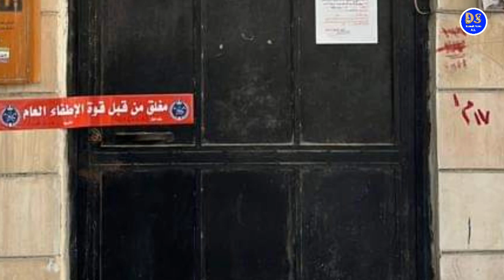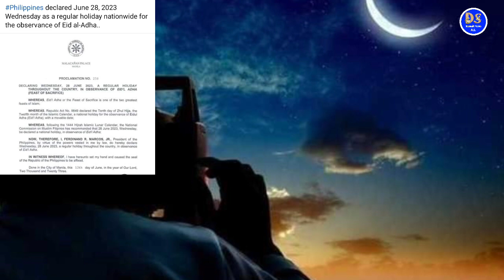Kuwait bachelor warkers house Electricity cat ! Eid Al Adha 6 days holiday News Hindi Urdu